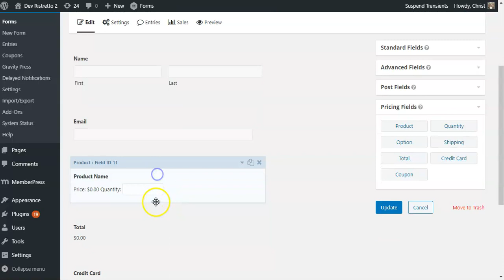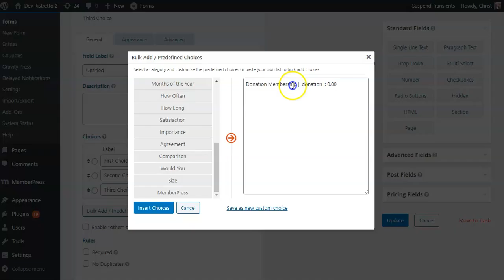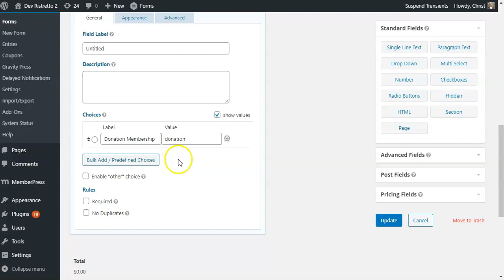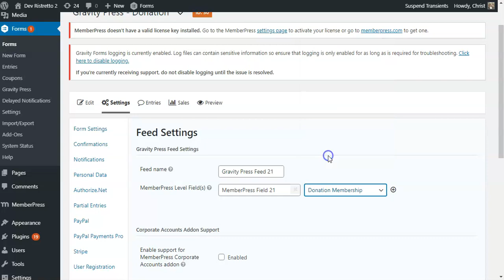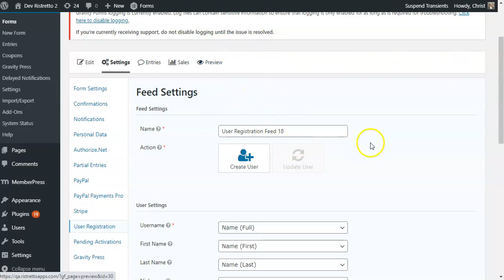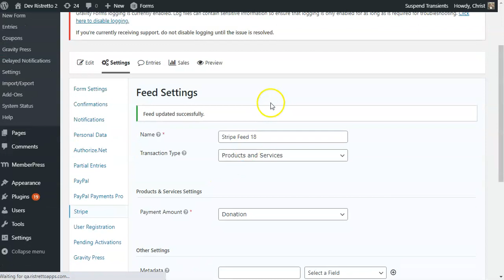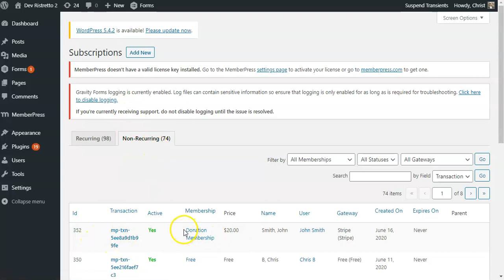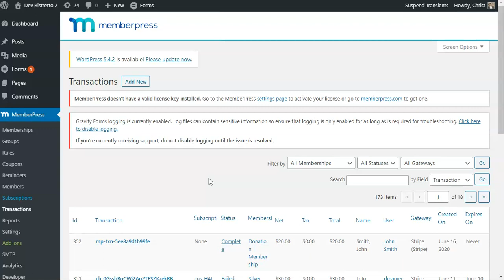How to take donation in Gravity Forms in exchange for memberships with Gravity Press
Allow your customers to donate any amount in exchange for your MemberPress membership with Gravity Press.